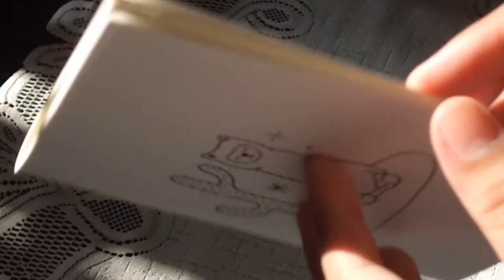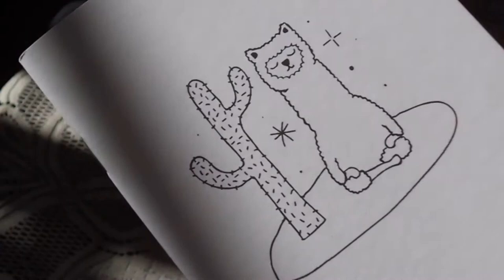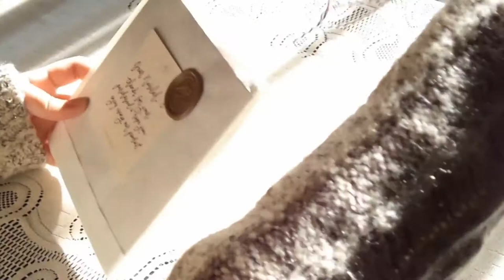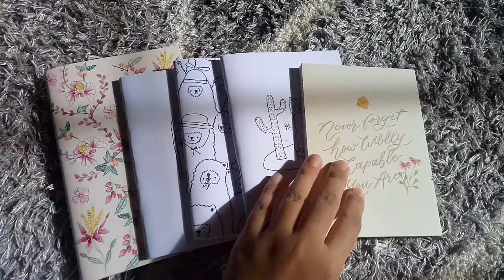shopee haul: notebooks 📚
I bought some cute and pretty notebooks at Shopee for my upcoming semester. A pretty notebook motivates me to write and take notes more!